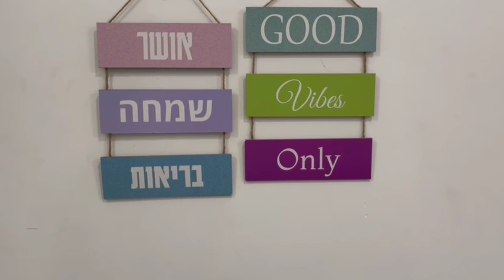BAT YAM -cherishing the moments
BAT YAM -cherishing the moments ‎@rinchuv

It  was a great evening, a beautiful place with great people .

caregiver caregiver#in#Israel